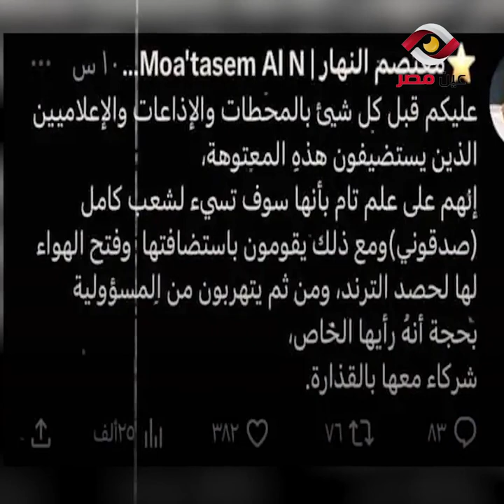الشعب السوري يقصف جبهة نضال الأحمدية وكلمة السر "شوكولامو"